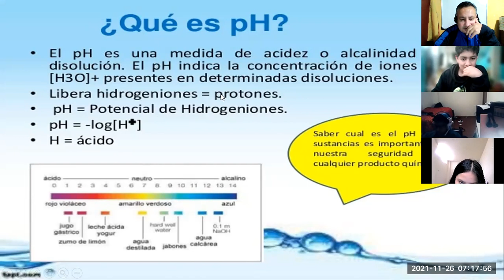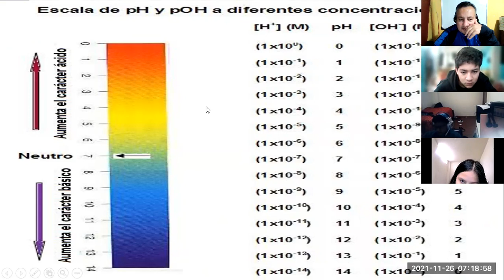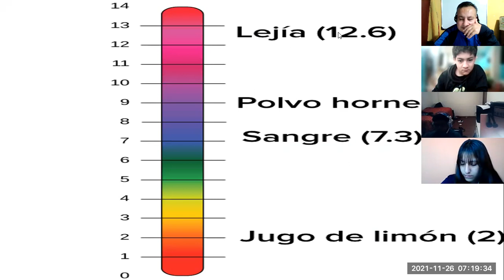2BGU B QUIMICA MARCO 26NOV2021